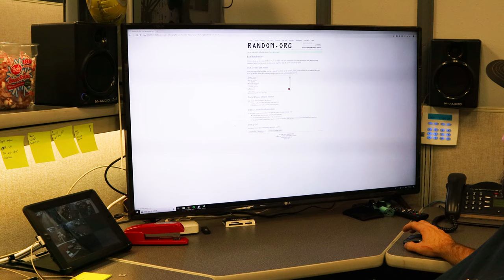Our Sweepstakes Winner Announced : $1000 Dollar Store Credit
Congratulations to our $1000 winner for the first ever CP Addict Sweepstakes!